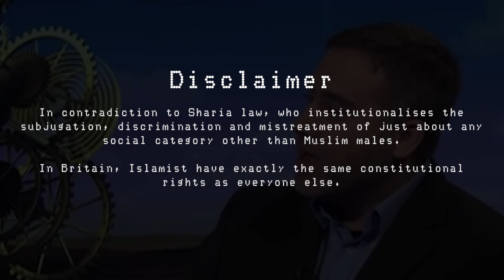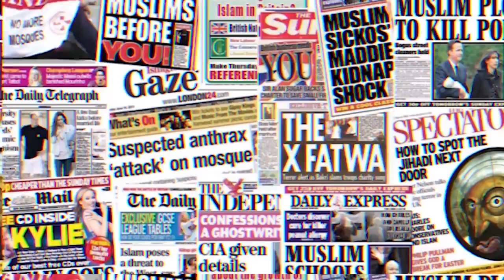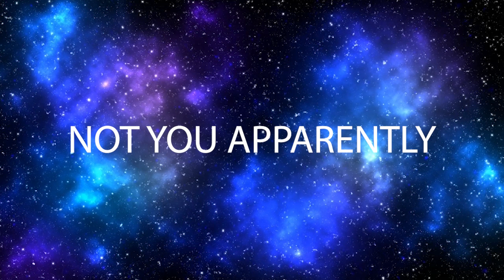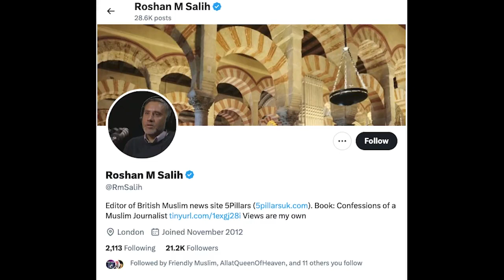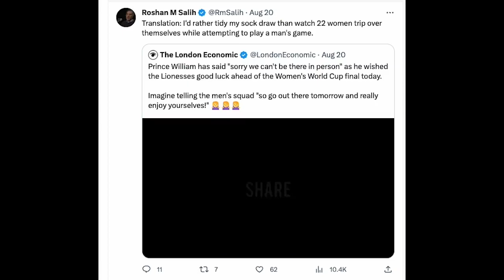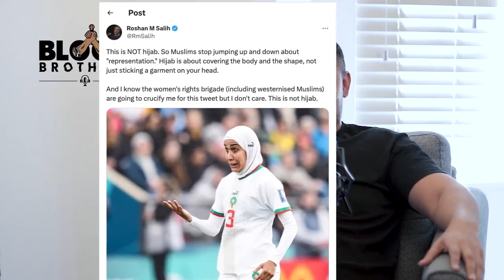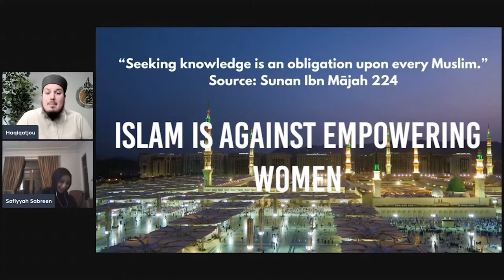5Pillars - Roshan Salih confronts Islamophobia.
Oshan Salih says he wants to convert every Pub in UK to a Mosque and want to see UK as Islamic rep.